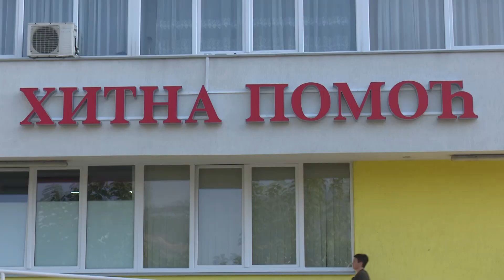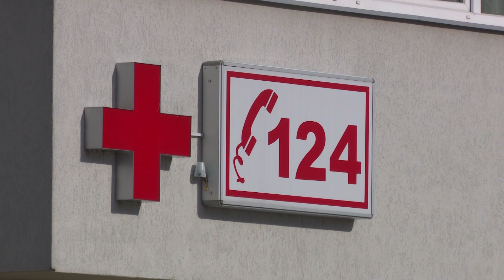Nevrijeme u Doboju nije prouzrokovalo veću materijalnu štetu 21. 07. 2023.